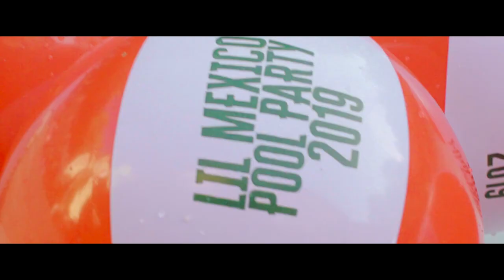"Baby Momma" Lil Wookie ft Young Mal & Navv Greene